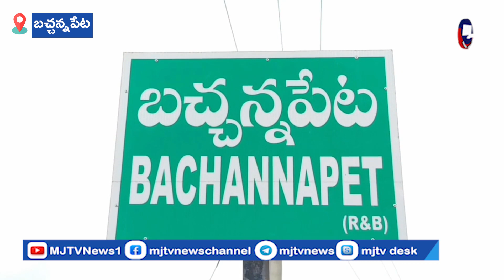టాయిలెట్లు కడిగిన MLA ముత్తిరెడ్డి